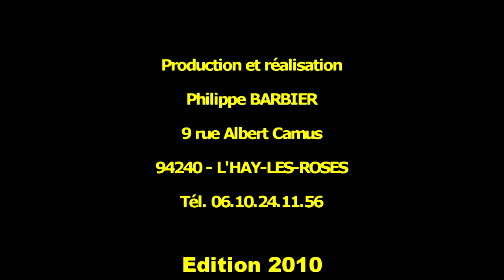TAM TAM sans frontière - Part. 1/6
Concert de percussions africaines par " Tam Tam sans frontière " accompagné de Olivier François. Part. 1/6

Instruments : Balafon, Djembés, DounDoun / Dundum, N'tama / tamani

Olivier François, musicien percussionniste, professeur, accompagnateur de cours de danse, directeur artistique, spécialiste des percussions d'Afrique de l'Ouest où il a fait de nombreux séjours, notamment en Guinée, avec les musiciens traditionnels de ce pays. A fondé à Conakry le groupe « Percussions de Kouroussa ».

26 juin 2010 - Ecole de Lallier

FDHCM - Festival des Droits Humains et des Cultures du Monde de L'Hay-les-Roses - 2010 2ème édition